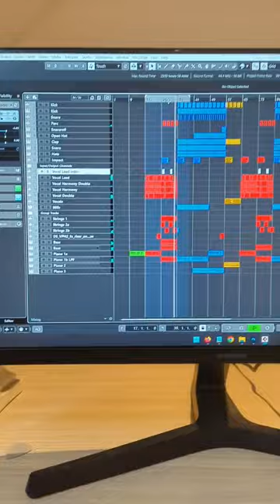coming soon - "One Day" (with Hook)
A new beat with hook I'm working on called "One Day".
How are we feeling about this?